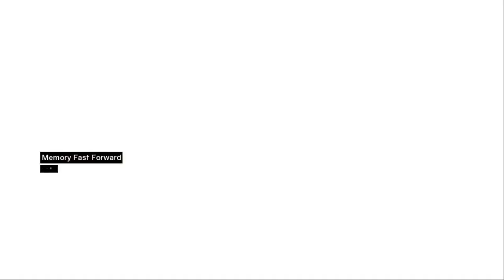Assassin's Creed - Masyaf - Investigação sobre Templários